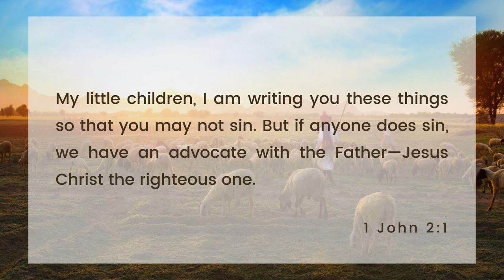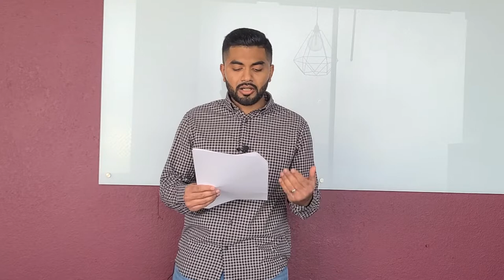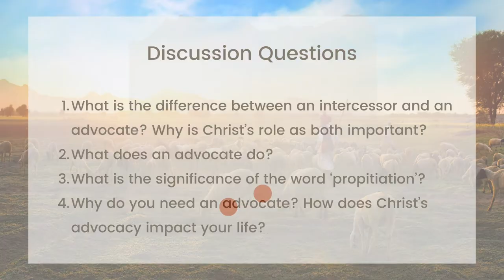An Advocate (Gentle & Lowly Chapter 9)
This week in our Gentle & Lowly series, Denny Mathew shares about Christ our advocate.
1. What is the difference between an intercessor and an advocate? Why is Christ’s role as both  important?
2. What does an advocate do?
3. What is the significance of the word ‘propitiation’?
4. Why do you need an advocate? How does Christ’s advocacy impact your life?